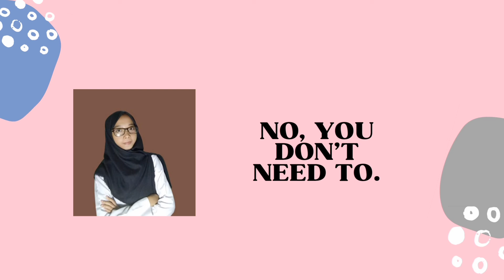Survival English - Necesity